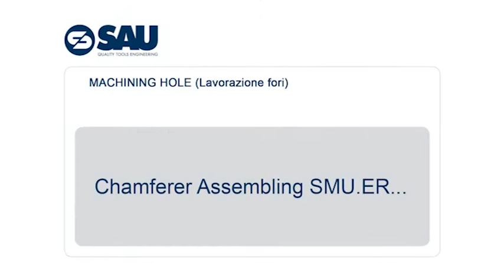CHAMFERER ASSEMBLING SMU.ER...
SAU S.p.A.

45° CHAMFERER FOR SOLID CARBIDE DRILLS WITH "...ER.." TYPE COLLET HOLDER SHANK